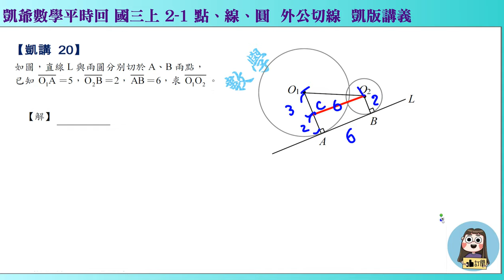1080714 國三上1121 2之1 點線圓 凱講20 外公切線 凱版講義 凱爺平時回